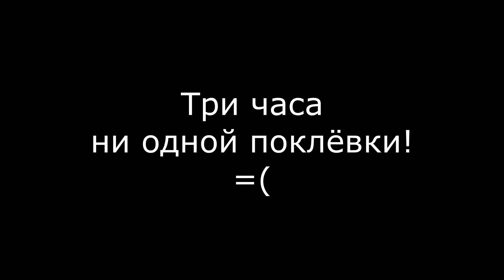Дурогонная рыбалка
Видос про то, как мы убили время. Насмерть убили.